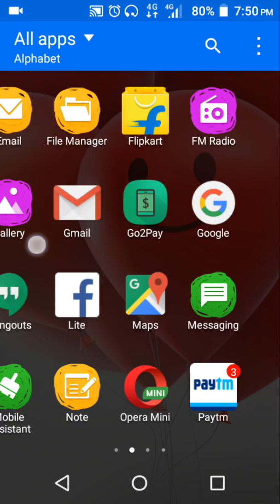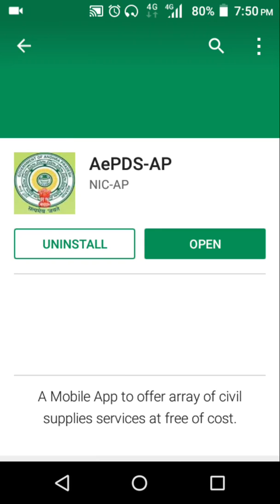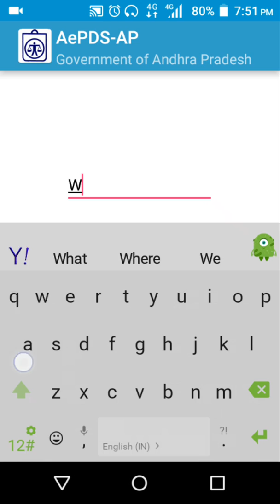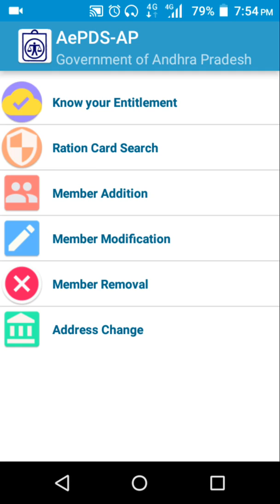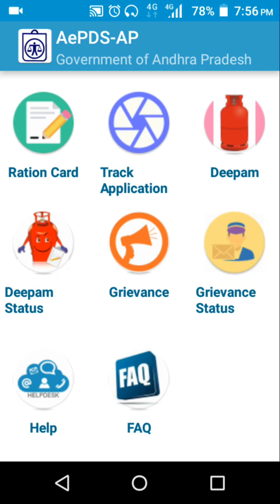How to edit ration card from home using Aepds-AP|how to modify details of ration card from mobile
In this video i am showing how to use Aepds-AP application from mobile and using this how to delete or add or modify the details of Ration card using Aepds-ap application from mobile from anywhere.

Channel Key Words:
Technology
alltodaytech
how to use technology
Telugu Tutorials
Telugu Technology Videos
Telugu Reviews
Mobile Videos
pc videos
Computer tutorials
Technology Tutorials
Prasanna Kumar
PK